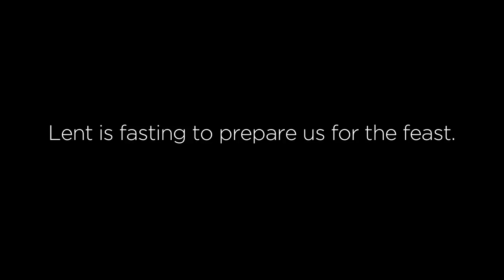What is Lent? | What's the Purpose of Lent? | Christopher West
In this video recorded for Catholic Relief Service's What Is Lent? series, Christopher West discusses the meaning and importance of fasting during Lent.
To watch the whole series:
Music licensed for CRS through The Music Bed. Special thanks to Forno Restaurant.